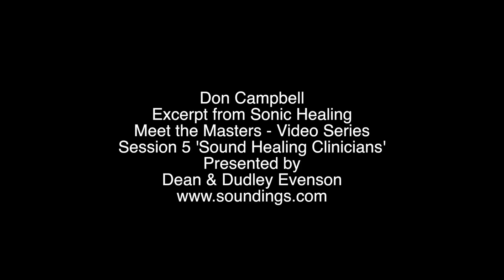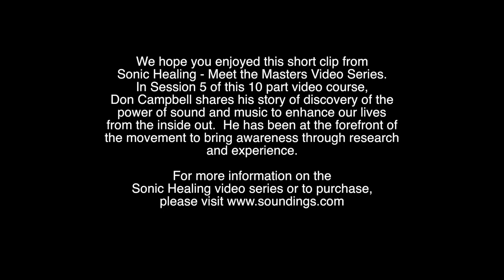Don Campbell - Clip from 'Sonic Healing' Meet the Masters Video Course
Enjoy this short video of sound healing pioneer DON CAMPBELL.  This excerpt is from SONIC HEALING, Session 5 'Sound Healing Clinicians'.  Don Campbell shares his story of discovery of the power of sound and music to enhance our lives from the inside out.  He has been at the forefront of the movement to bring awareness of the healing power of sound and music though research and experience.

For info on Soundings of the Planet music and online courses